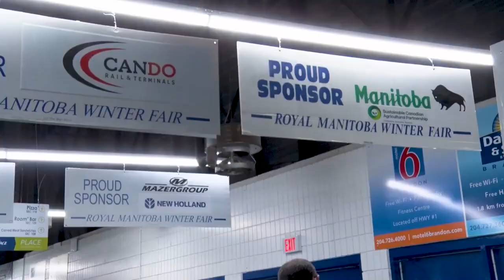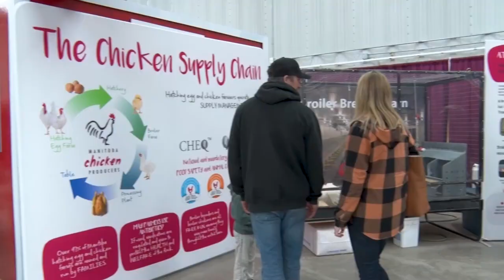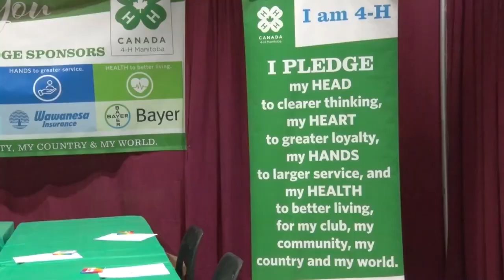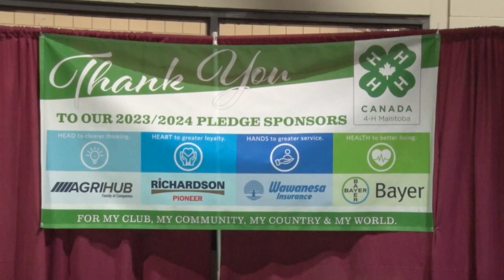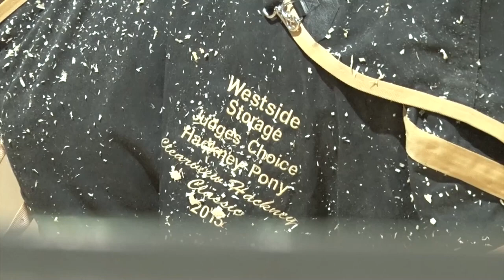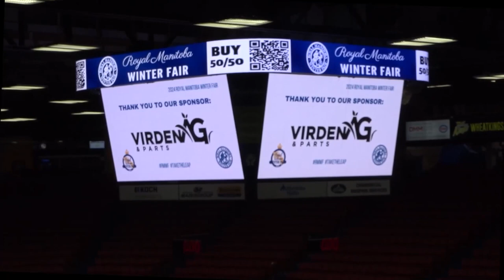WESTMAN THIS WEEK - 2024 ROYAL MANITOBA WINTER FAIR EDITION